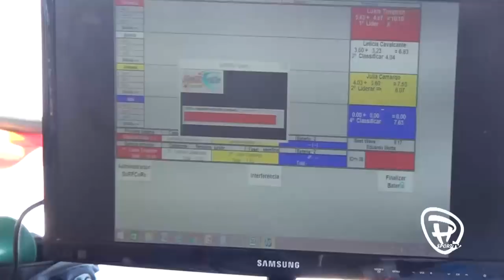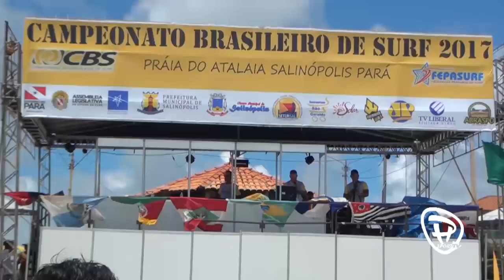BRASILEIRO DE SURF 2017 SALINOPÓLIS